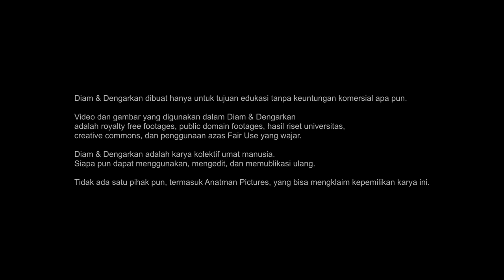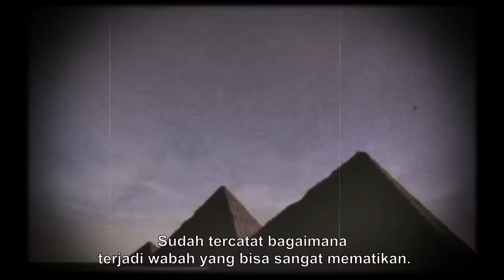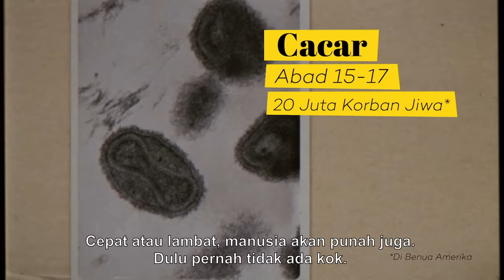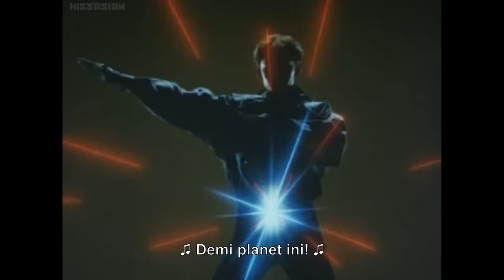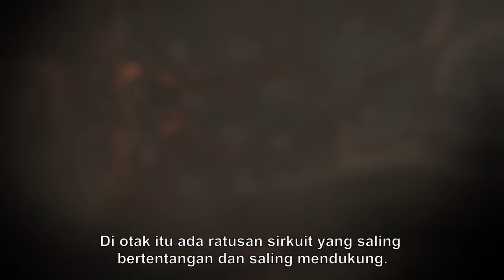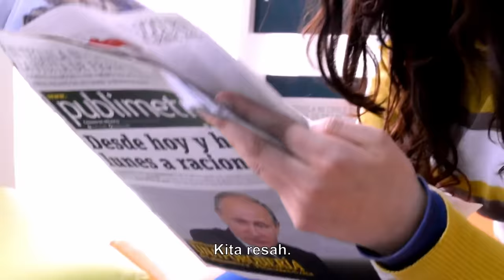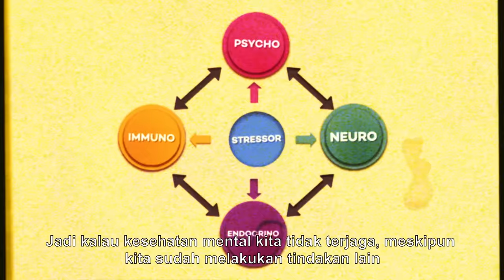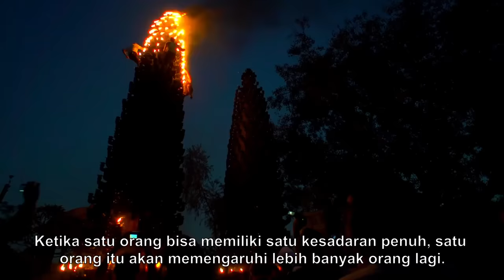Diam & Dengarkan (Dokumenter Panjang, 2020)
Diam & Dengarkan adalah sebuah dokumenter yang lahir dari perenungan di masa pandemi Covid-19.

Tentang nilai kesadaran yang universal. Untuk membawa dan menyadari eksistensi kita sebagai spesies. Menyadari ilusi eksistensi individual. Menyadari keterpautan diri dengan Semesta Raya.

Dengan memahami nyatanya energi kesadaran kolektif, kita semua bisa terbangun dari tidur panjang kita. Untuk sadar bahwa setiap kita bisa berbuat sesuatu untuk bumi ini. Sekarang juga.

Semua orang boleh men-download film ini, semua orang boleh mem-publish ulang di channel masing-masing, semua orang boleh mengedit ulang, karena Diam & Dengarkan, juga Heal the World adalah karya kolektif kita bersama.

Karya kolektif umat manusia.

to make a real contribution to the environment. Right now.

Diam & Dengarkan (Be Quiet & Listen) is a documentary born of contemplation during the Covid-19 pandemic.

About the value of universal consciousness. To bring and realise our existence as a species. Realising the illusion of individual existence. Be aware of your connection to the Universe.

By understanding the energy of collective consciousness, we all can wake up from our long sleep. To realise that each of us can do something for this earth. Right now.

Everyone can download this film, everyone can republish on their own channel, everyone can re-edit, because Diam & Dengarkan (Be Quiet & Listen), also Heal the World is our collective work together.

The collective work of humanity.

Kunjungi untuk berkontribusi nyata bagi lingkungan. Saat ini juga.